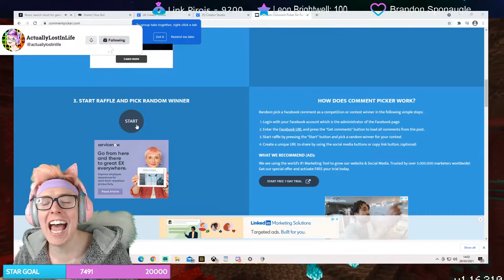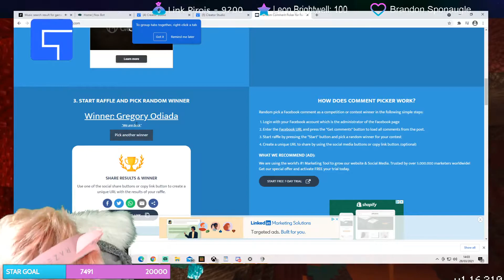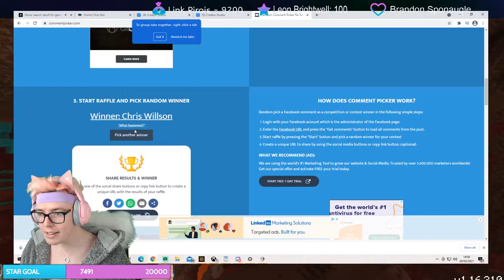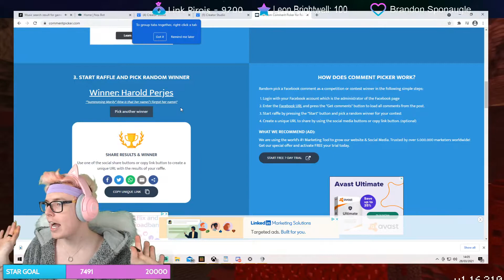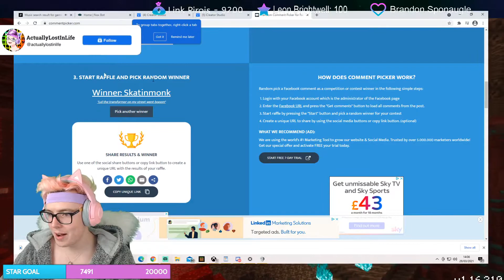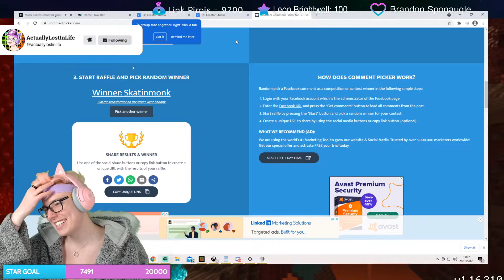🏳️‍🌈 GIVEAWAY STREAM 🏳️‍🌈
🏳️‍🌈 Minecraft Stream - 29 April 2021

⭐ Welcome! I'm a 26-year-old guy from England who is a new growing Facebook Streamer with 5k followers. You guys have requested video uploads and here they are!

⭐ Daily streaming on Facebook Gaming at 19:00 PM GMT. Come join the fun!